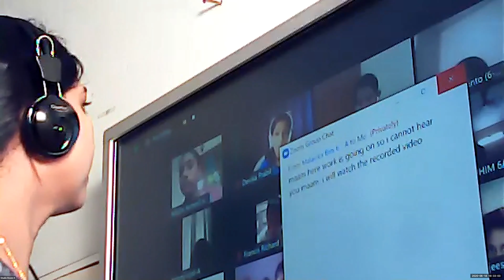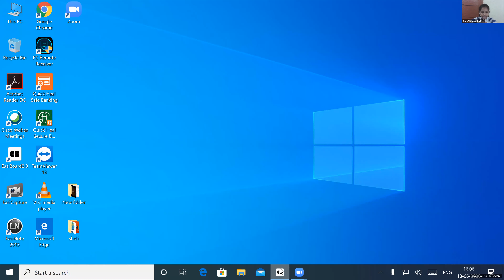Dr.Raju Davis International School | CLASS 6 SOCIAL SCIENCE | 18-06-2020